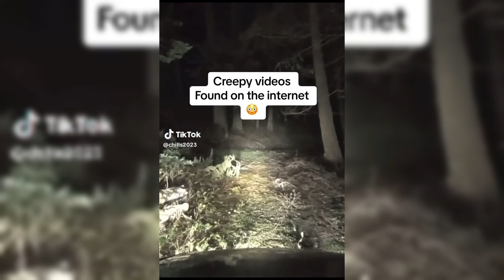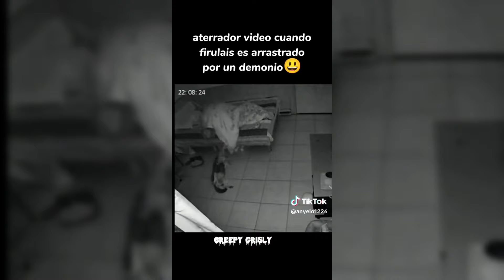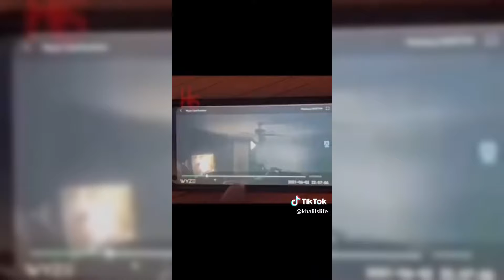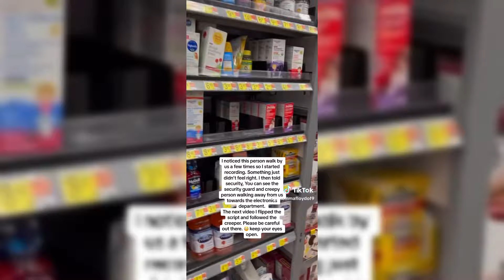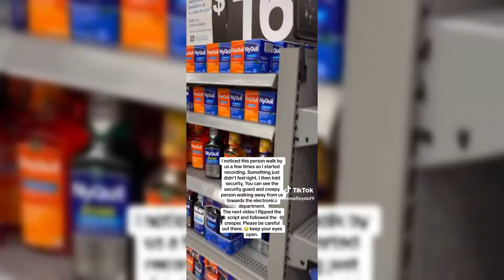CREEPIEST Videos I found on TikTok Compilation #5 | Don't Watch This Alone 😱⚠️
If you like Scary TikToks , then you'll love this compilation! It features all the funny videos from this year, as well as some of the stunt videos that fans love. Whether you're a student, a doctor, or just a fan of funny videos, this compilation is a must-watch!